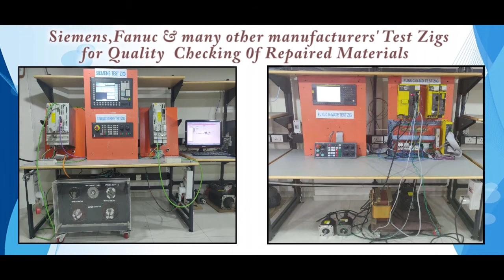Parker BLX150F FICO 3 Servo Drive Repairs